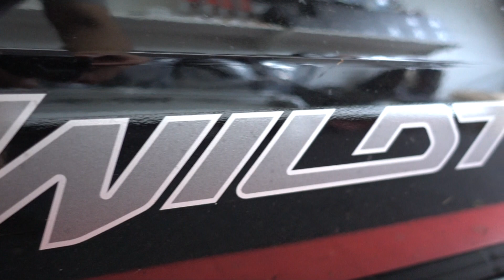2017 MKII Ford Ranger Wildtrak l Tyrant 4x4 Australia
G'Day Guys.

Today we present to you another MKII Ford Ranger. Not any ranger, "NED KELLY's" FORD Ranger!

Ford Ranger 2017 MKII Wildtrak

Accessories Fitted:
- Headlight & Tail Light Trims
- Matte Black Bonnet Scoop
- Smoke Black Weather Shields
- LED Conversion Kits
- Black Fender Flares
- Tail Gate Gas Strut